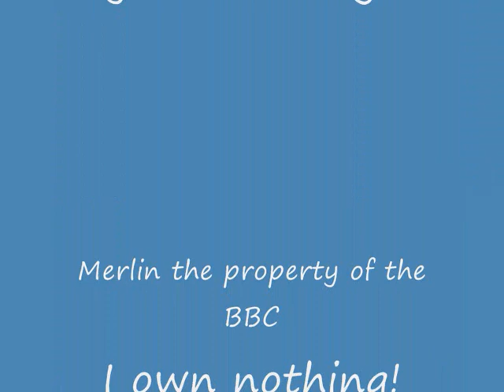Arthur/Merlin - Hot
It's all in the lyrics.
This is only my second video so go easy.
Alludes to slash - male/male relationships, if you don't like, don't watch.

Merlin is the property of the BBC, I do not own this, nor do I make any profit from this.
This is for fan entertainment purposes only and may even serve to promote the show.